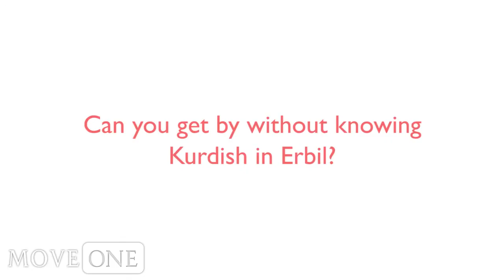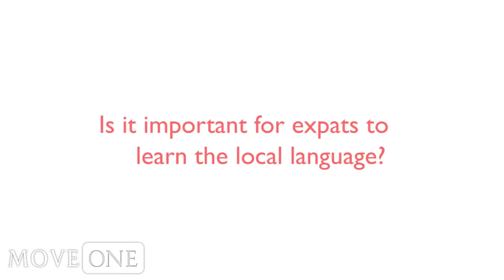Language in Erbil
In Kurdistan the official language is Kurdish. Arabic is also widely spoken but English is very sparse. Expatriates can have a difficult time being understood and it would be advised that some basic Kurdish is learned before arrival or soon after. Whilst in shopping malls and modern modern amenities there are greater possibilities of basic English being understood.

It is important to note that there are two dialects of Kurdish, so if you do decide to learn the language, make sure to learn the correct one! The first is the Sorani dialect, spoken to the South of the Iraqi Kurdish areas and in Western Iran by approximately 5 million people. It is written in a Kurdish variant of the Perso-Arabic script but also in a Latin-based system. The Sorani dialect is the dialect most often spoken in Erbil. The second is the Kurmanji dialect, spoken in Turkey, Syria, Iraq, Iran, Armenia and the Lebanon. It has an estimated 8 -- 10 million speakers and has been written in the Latin script since the 1930s.

To learn more about Kurdistan and living in Erbil and Iraq, be sure to visit the Erbil Expat Eye, a city guide built to help incoming expats learn more about their new destination